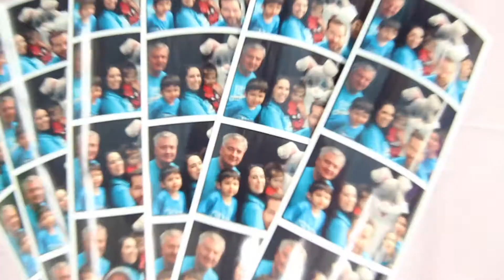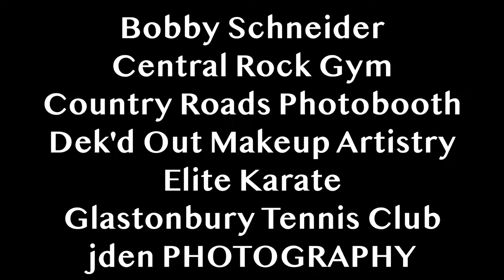Glastonbury Easter Egg Hunt 2018 ~ EXIT Realty Black Rock's 2nd Annual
EXIT Realty Black Rock’s second annual Easter Egg Hunt was a smashing success!  This year’s hunt was held at the Glastonbury Tennis Club which graciously offered their facility for the event.  400 children gathered eggs filled with candy and small prizes, and enjoyed a variety of entertainment offered by local organizations.  Kohler Elite Karate, My Gym Children’s Fitness Center and Lucian Varela of the Connect Acapella Group mesmerized the group with demonstrations and games.  Face painting was offered by Makeup by Yoanna and Dek'd Out Makeup Artistry.  Country Roads Photobooth brought a photobooth so everyone could take home a picture to remember the day.  Robert Schneider of CIG Private Wealth Management brought his rabbit and chickens, which were a big hit with the kids.  Linda’s Critter Sitters, Tutoring You To Excellence and Central Rock Gym were on hand as well and provided information about their services.  Norcom Mortgage sponsored special prizes for those children lucky enough to find a Golden Egg.

Sanam Solati Yurczyk and Tom Yurczyk of EXIT Realty Black Rock were thrilled with the turnout and glad that everyone seemed to have a great time.  The “quiet time” egg hunt for children with special needs was very popular and well-received.  And a visit by the Easter Bunny delighted both kids and parents.  Sanam and Tom are grateful to the community for supporting their event, and this year’s charity, Friends of G, and are already busy planning next year’s event.

Bobby Schneider
Wealth Management Advisor